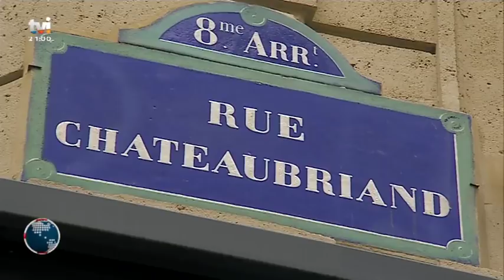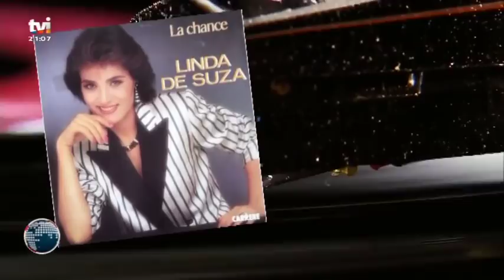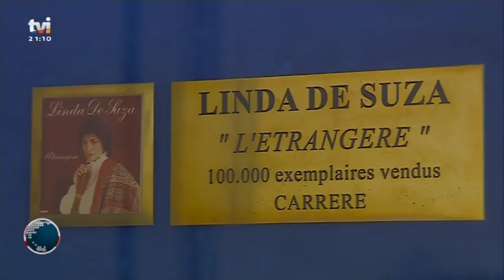Linda de Suza – "L’Étrangére" - ReportagemTVI - 08.05.2017